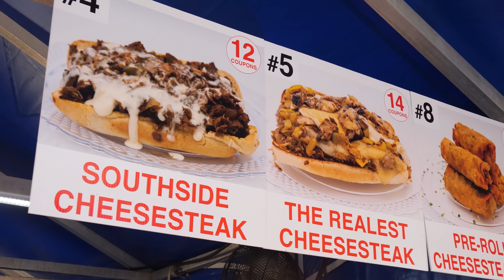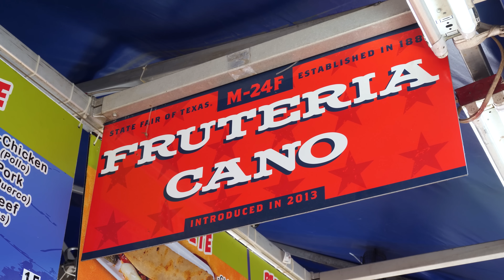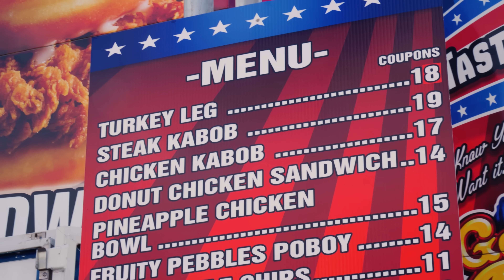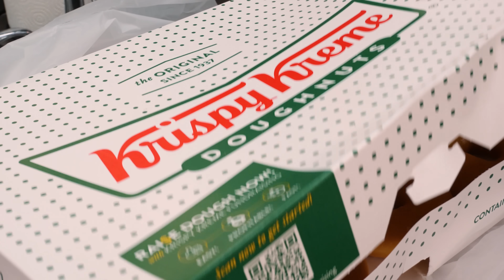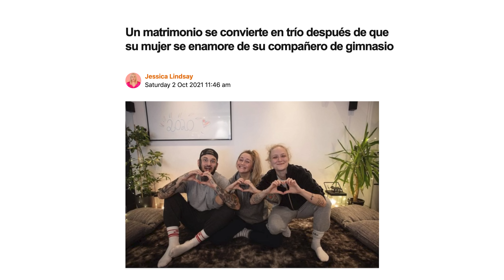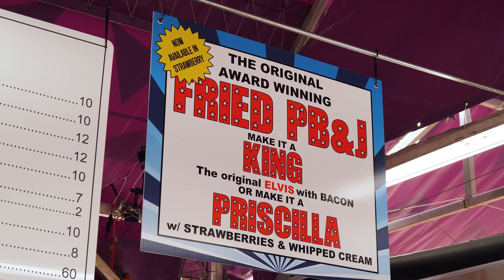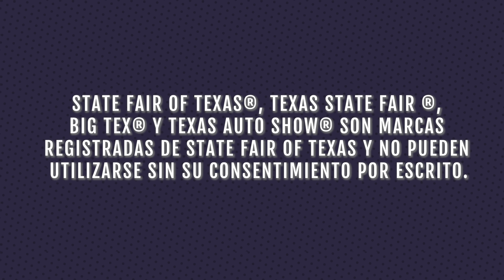¡Sándwiches EXTREMOS de la Feria Estatal de Texas! ¡Los texanos están locos!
LA FERIA ESTATAL DE TEXAS

"Desde su creación en 1886, la Feria Estatal de Texas ha promovido la agricultura de Texas, la educación y la participación de la comunidad a través de entretenimiento de calidad en un ambiente familiar...Con 24 días consecutivos, la Feria Estatal de Texas es la feria más longeva del país, así como una de las más grandes."
THE SANDWICHES

1. SOUTHSIDE STEAKS & CAKES
SOCIAL: @southside_steaks_cakes
ENTREVISTA: Nicole Sternes

🥩 THE REALEST CHEESTEAK: Combinar bistec y pollo (salteados con cebolla y pimientos), agregar mantequilla, añadir condimento especial casero, colocar queso provolone, americano amarillo y pepper jack. Añadir pimientos y champiñones. Cubrir con salsa secreta tejana

💸PRECIO: $14

2. FRUTERIA CANO
SOCIAL: @fruteriacano
PÁGINA WEB:   / fruteriascano
ENTREVISTA: Louis Cano (Copropietario)

🥙 PAMBAZO: Tomar pan de pambazo y calentarlo en la estufa, agregar salsa de guajillo (chile seco) para darle el tono anaranjado. Agregar chorizo y papas, lechuga, queso Cotija y cubrir con salsa de crema agria.

PRECIO: 15

3. GET FRIED
ENTREVISTA: Amanda Weber

🥣 FRUITY PEBBLE PO-BOY: Tomar camarones blancos capturados en el golfo y sumergir en masa Cajun fruity pebble. Freír y colocar cuatro en un hoagie roll. Rocíalos con salsa ranchera, salsa sriracha y guijarros afrutados y cubrir con guijarros afrutados.

💸PRECIO: $14

🍩 SANDWICH DE POLLO FRITO KRISPY KREME: Coger dos donuts Krispy Kreme y fríelos. Coger un trozo de pechuga de pollo rebozada con salmuera de pepinillos y fríela. Colocar el pollo frito entre los donuts fritos y ¡a disfrutar!

💸PRECIO: $14

4. INDUSTRIAS VANDALAY
SOCIAL:   / vandalayind
ENTREVISTA: Abel Gonzales

🥜 EL REY (PBBB&J frito): Coger un trozo de pan blanco y untar con mantequilla de cacahuete cremosa. Repetir con un segundo trozo. A continuación, echar un chorro de gelatina de uva en ambos trozos de pan. En un bol de acero inoxidable, machacar dos plátanos. Untar el plátano sobre la gelatina. Colocar juntos y freir. Cortar el PB&J en 4 rectángulos y cubrir con trocitos de bacon y azúcar en polvo.

PRECIO: $12

🥒 SOBRE EMSDC:
Hola, soy Sonny. Soy estadounidense, pero actualmente vivo en Vietnam. Llevo 10 años viviendo en Asia y empecé a hacer vídeos sobre comida y viajes para documentar mis experiencias. Viajo a diferentes partes del mundo, buscando y documentando la comida más especial que ofrece cada país.

Si ves algún error en mis vídeos, no dudes en decírmelo educadamente en los comentarios. Soy un gran fan de probar comidas diferentes e interesantes en cada país. Mi programa es desde un punto de vista occidental, pero lo más importante, MI punto de vista. No pretendo ofender a ninguna persona o cultura.